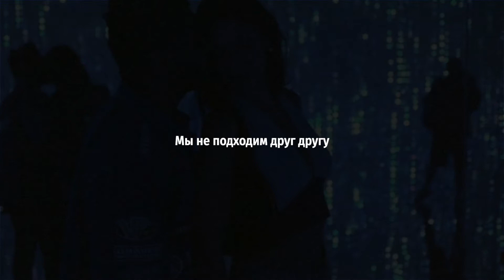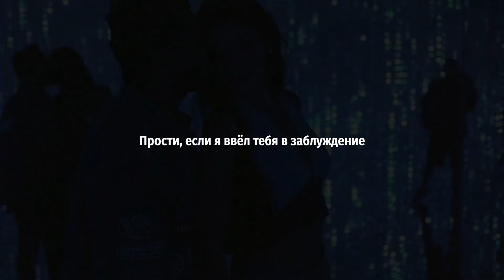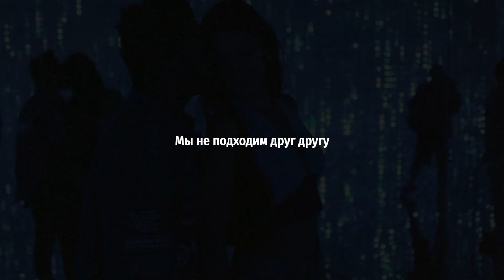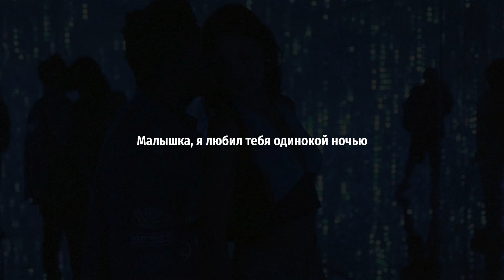The Weeknd - A Lonely Night (rus sub; перевод на русский)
В «A Lonely Night» Абель извиняется за то, что заставил девушку поверить, что они когда-нибудь станут чем-то большим, чем просто связь на одну ночь.